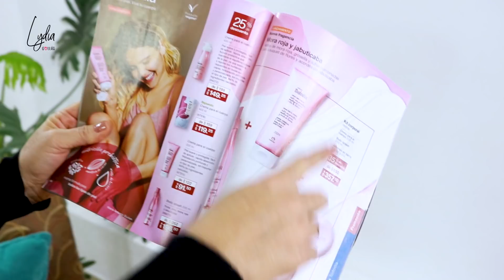Natura Ciclo 5 | 📦 Unboxing 📦 | ¡Con Ekos somos una misma naturaleza!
En este ciclo 5 Ekos se reinventa y llega con la increíble fragancia del Estoraque, que ha pasado a ser de mis favoritas. Con Ekos somos una misma naturaleza